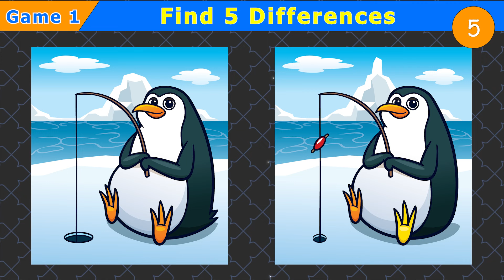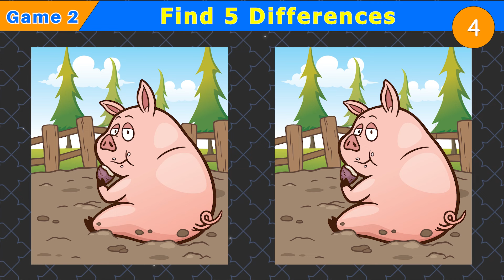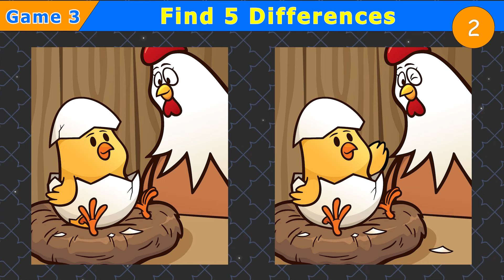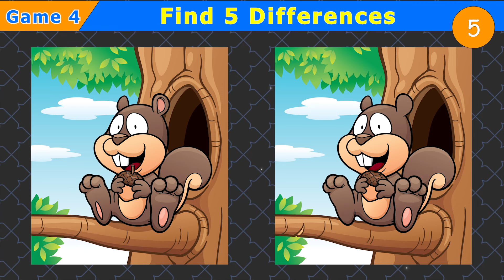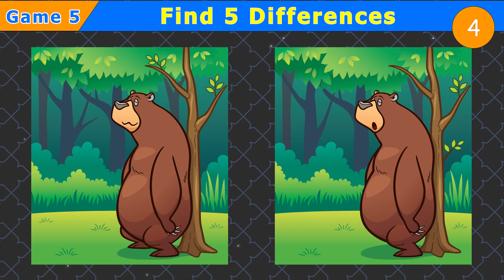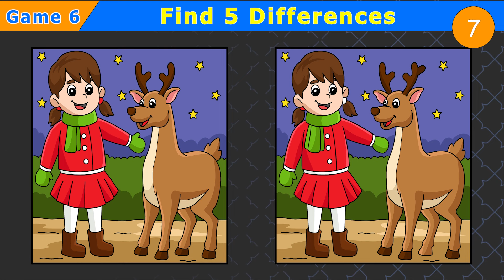【Find the difference】🔥 Only 3% genius can find differnces !【Spot the difference】#6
99% of the population can't spot all the differences within the time limit.

00:00 Introduction
00:03 Puzzle 1 - Find 5 Differences in 90 seconds
01:38 Puzzle 1 - Solution
01:54 Puzzle 2 - Find 5 Differences in 90 seconds
03:28 Puzzle 2 - Solution
03:44 Puzzle 3 - Find 5 Differences in 90 seconds
05:18 Puzzle 3 - Solution
05:32 Puzzle 4 - Find 5 Differences in 90 seconds
07:08 Puzzle 4 - Solution
07:22 Puzzle 5 - Find 5 Differences in 90 seconds
08:58 Puzzle 5 - Solution
09:12 Puzzle 6 - Find 5 Differences in 90 seconds
10:48 Puzzle 6 - Solution